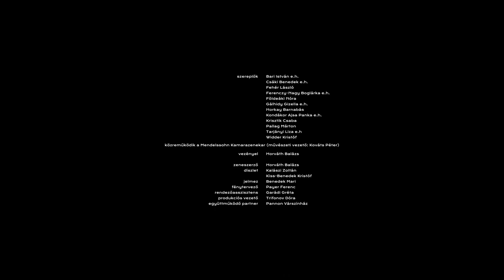A helység kalapácsa | Forte Társulat | trailer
A Forte Társulat előadása.

Horváth Balázs-Petőfi Sándor: A helység kalapácsa (zengemény)

szereplők: Bari István e.h., Csáki Benedek e.h., Fehér László, Ferenczy-Nagy Borglárka e.h., Földeáki Nóra, Gálhidy Gizella e.h., Horkay Barnabás, Kondákor Ajsa Panka e.h., Krisztik Csaba, Pallag Márton, Tarjányi Liza e.h., Widder Kristóf

közreműködik a Mendelssohn Kamarazenekar (művészeti vezető: Kováts Péter)
vezényel: Horváth Balázs

zeneszerző: Horváth Balázs
díszlet: Kalászi Zoltán, Kiss-Benedek Kristóf
jelmez: Benedek Mari
fénytervező: Payer Ferenc
rendezőasszisztens: Garádi Gréta
produkciós vezető: Trifonov Dóra
együttműködő partner: Pannon Várszínház

rendező: Horváth Csaba

A Forte Társulat Petőfi Sándor születésének 200. évfordulóján A helység kalapácsa című eposzparódia kortárs zenei és színházi ősbemutatójára készül. A Horváth Balázs komponálta zeneművet a veszprémi Mendelssohn Kamarazenekar szólaltatja meg, az előadást Horváth Csaba rendezi, szereplői a Forte Társulat tagjai, akik a Színház- és Filmművészeti Egyetem harmadéves fizikai színházi szakos hallgatóival egészülnek ki. Petőfi Sándor verses költeményének eredetien sziporkázó nyelvi humorát az előadók groteszk koreografikus mozgása teszi érzékletessé.

Mit kezdhet a színpadi alkotó, ha azzal a problémával szembesül, hogy a színpadra állítandó mű szereplői mind olyan emberek, akik igen egyszerű jellemmel, de komoly érzelmekkel rendelkeznek? Ráadásul a szöveg – eposzparódia lévén – döntően narrációból áll. A felmerülő kérdésekre a választ az előadás zeneszerzőjének, Horváth Balázsnak a rendezővel, Horváth Csabával folytatott beszélgetései adták meg. A zeneszerzői ötletet, hogy a narrátorokat valamilyen hozzáadott karakterben mutassuk meg, az a rendezői ötlet billentette tovább, hogy egy narrátor akár többféle figura is lehet. Így alakult ki az a struktúra, hogy a darab igen színes narrációi, mellékszálai, és a szereplők érzelmeinek bemutatása számtalan, egymást néha gyorsan váltó karakterű figurában jelenjenek meg. És mindez magával rántotta annak a lehetőségét is, hogy a kortárs zenei környezeten belül akár könnyűzenei stílusjegyek is megjelenhetnek.

Lássuk hát, miként hat ez a villódzó, állandóan változó zenei világ, és miként tud összefonódni a kocsma körül élő egyszerű emberek nagy szívével, mély érzelmeivel.

A program a Veszprém-Balaton 2023 Európa Kulturális Fővárosa program támogatásával jött létre.
további támogató: Nemzeti Kulturális Alap

Az előadás hossza: 80 perc, szünet nélkül
bemutató: 2023. január 22. 20:00, Hangvilla, Veszprém